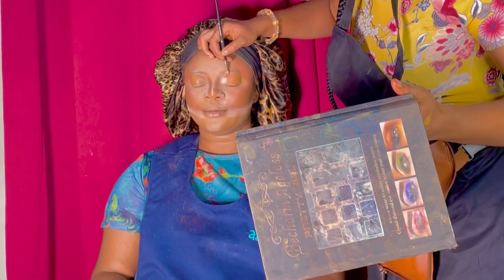MAKEUP TUTORIALS ft Audrey// Everything Elphy.